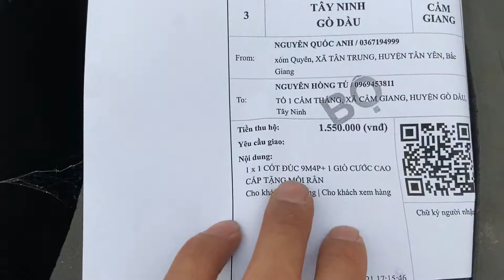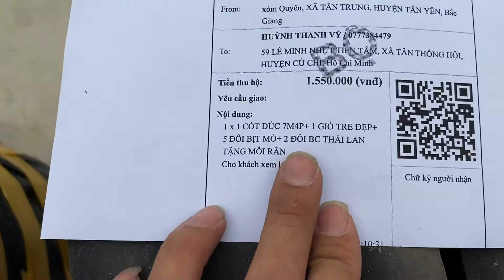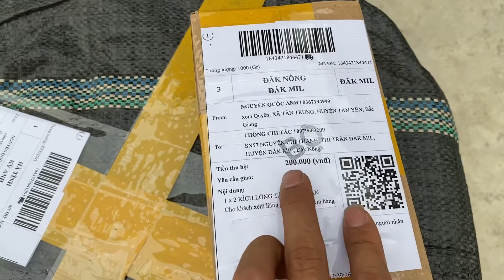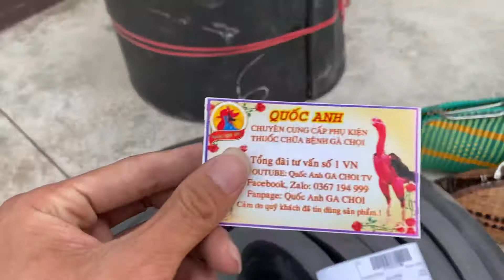Cảm ơn anh em tin tưởng | đơn hàng phụ kiện gà ngày 07/ 06/ 2021 lh 0367 194 999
phukienga,quocanhga,Cảm ơn anh em tin tưởng | đơn hàng phụ kiện gà ngày 07/ 06/ 2021 lh 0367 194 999